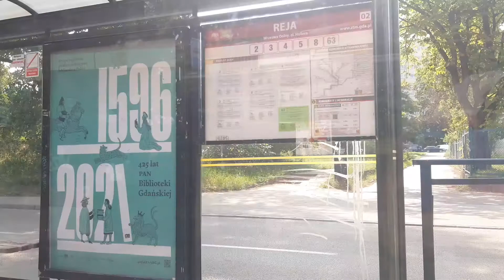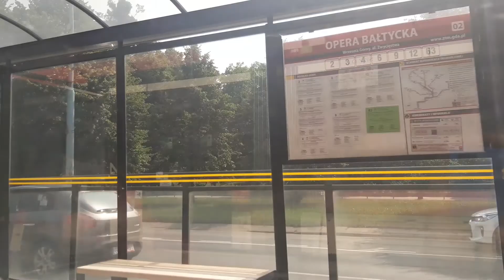[GAiT] Pesa 128NG-10 Jazz #1082 - linia 4, kierunek Łostowice Świętokrzyska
--- TRASA ---
0. Mickiewicza
1. Reja
2. Wyspiańskiego
3. Opera Bałtycka

mkmgdańsk 2021